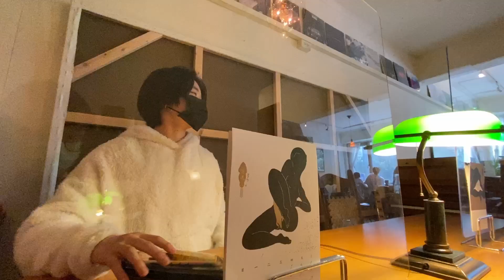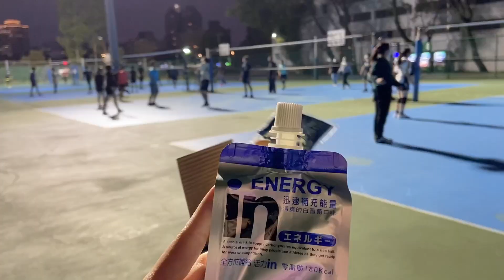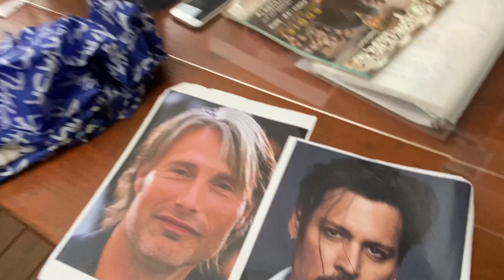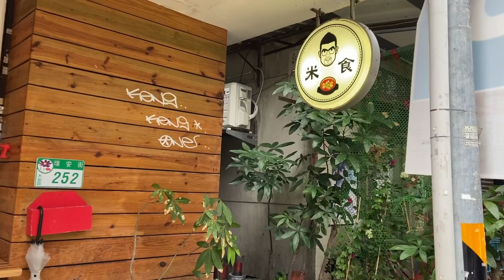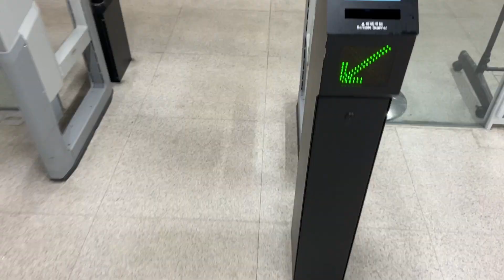Final week vlog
嗨！在加拿大也兩個多月了，想當然地要更新一下去年的期末週日常啦！
很想念影片裡的大家跟食物，期待再次見面的時刻嗚嗚。